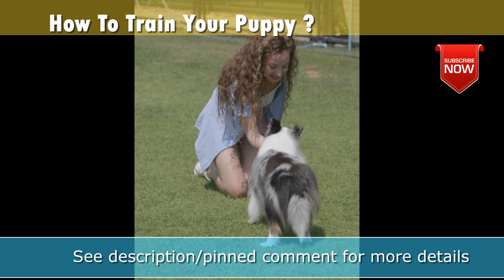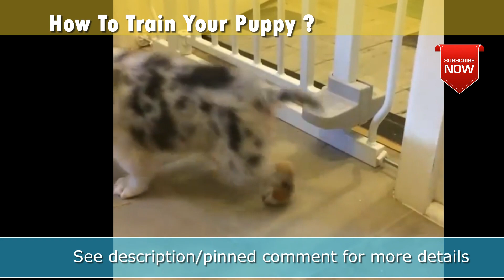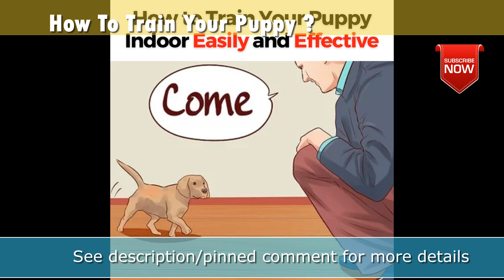?how To Train Your Dog Working Dogs Urgent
In order to learn about how to train your dog, please

The video is all about how to train your dog information but also try to cover the following subject:
-working dogs
-dog training basics
-how to get any puppy to listen

One thing I observed when I was researching information on how to train your dog was the absence of appropriate details.
How to train your dog however is an subject that I know something about. This video therefore should be relevant and of interest to you.

Now that you have viewed my vid about how to train your dog did it helped?
Please share on facebook the video to help other people searching for working dogs or dog training basics :)